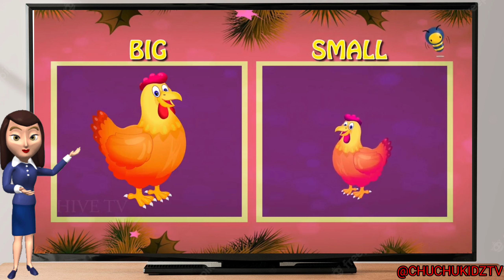Small and Big size#kidsvideos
, nursery_rhymes, children_rhymes, kids_ songs,
, in_hindi, learn, 3d, fun, hindi alphabets
,hindi geet, hindi_varnamala, nursery, word,
, vowels,
, hindi_alphabets, hindi_letters, hindi baby_songs
,hindi story_for children, hindi language,
vrnmala, hindivrnamala, a_se_anar, Abcd_phonic_song11:10 PM2 G GO
Description
nurseryrhymes,
Visit advertiser
Skip ads
BaaBee TV
hindivarnmala KiddiestvHindi
nurseryrhymes mykidstrain

@ChuChuTV Hindi
@Infobells - Hindi
@Chhotu TV
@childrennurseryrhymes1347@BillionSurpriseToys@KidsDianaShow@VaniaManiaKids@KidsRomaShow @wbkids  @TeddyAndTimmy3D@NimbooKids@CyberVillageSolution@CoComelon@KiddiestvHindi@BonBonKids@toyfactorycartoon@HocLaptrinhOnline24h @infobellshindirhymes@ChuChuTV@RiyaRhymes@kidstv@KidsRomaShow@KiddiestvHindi